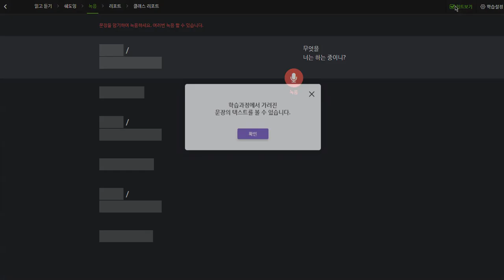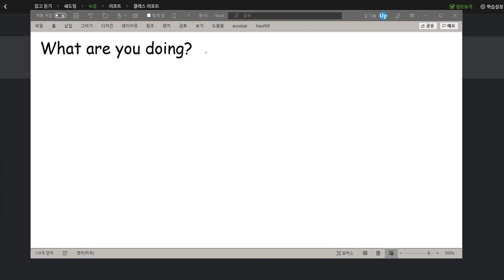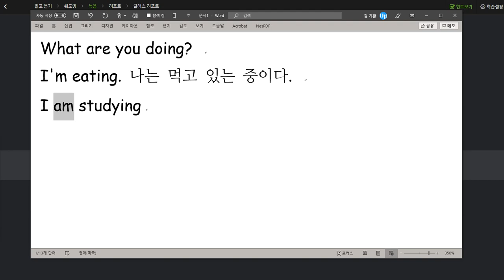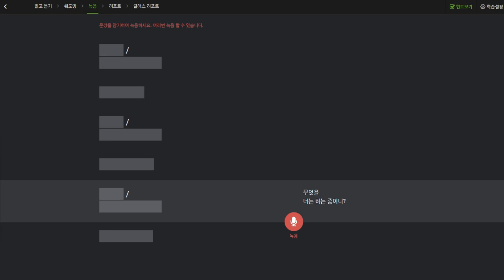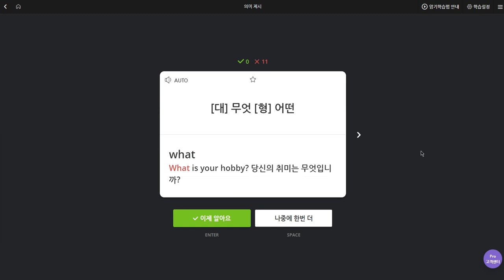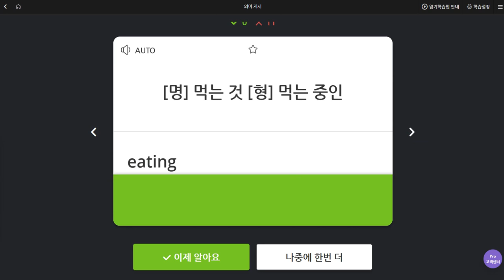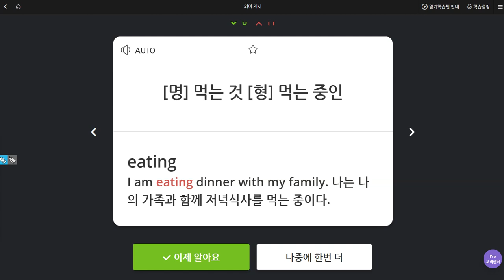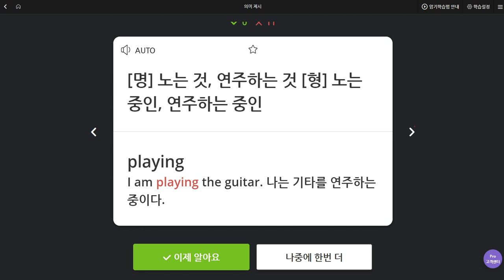김지호 2019 09 25 일대일